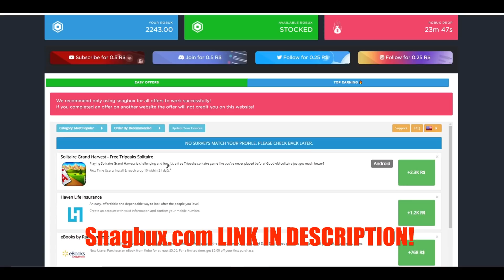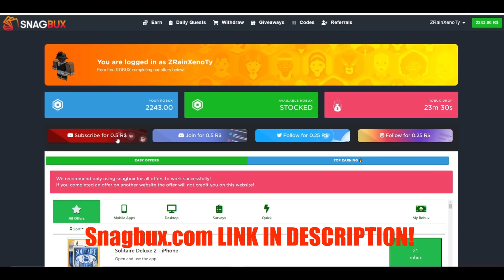*NEW* Working Codes For Shindo Life!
-tags ignore-
What is ROBLOX? ROBLOX is an online virtual playground and workshop, where kids of all ages can safely interact, create, have fun, and learn. It’s unique in that practically everything on ROBLOX is designed and constructed by members of the community. ROBLOX is designed for 8 to 18 year olds, but it is open to people of all ages. Each player starts by choosing an avatar and giving it an identity. They can then explore ROBLOX — interacting with others by chatting, playing games, or collaborating on creative projects. Each player is also given their own piece of undeveloped real estate along with a virtual toolbox with which to design and build anything — be it a navigable skyscraper, a working helicopter, a giant pinball machine, a multiplayer “Capture the Flag” game or some other, yet¬to¬be-dreamed-up creation. There is no cost for this first plot of virtual land. By participating and by building cool stuff, ROBLOX members can earn specialty badges as well as ROBLOX dollars (“ROBUX”). In turn, they can shop the online catalog to purchase avatar clothing and accessories as well as premium building materials, interactive components, and working mechant